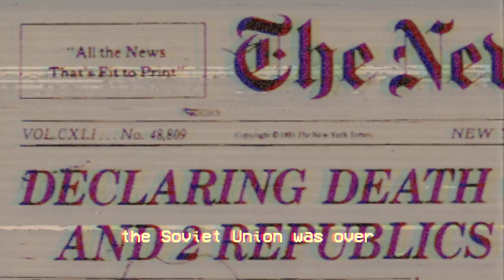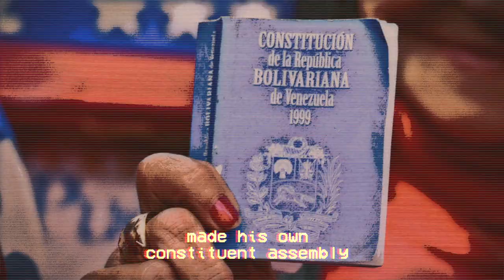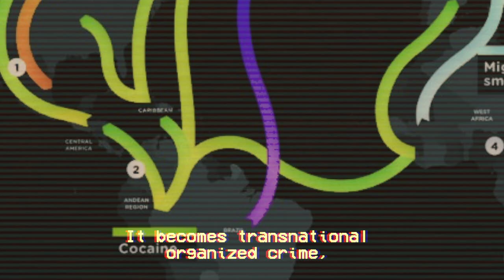#7 From Venezuela with Love - The Crimes of the Revolution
Carlos Sánchez Berzaín
Forum: Organised Crime - Dictatorship in Venezuela - The Crimes of the Revolution
Miami, March 2018

en privado por respeto a Alan Garcia